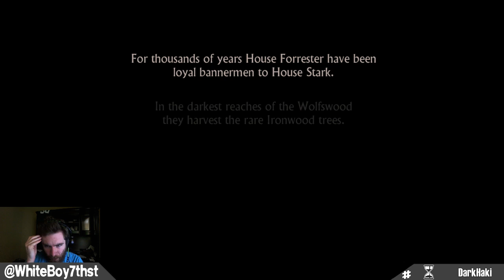Game of Thrones: Episode 1 – "Iron from Ice" Full Lets Play (Game of Thrones Game)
Game of Thrones Game Full Episode 1 "Iron from Ice" Lets play!